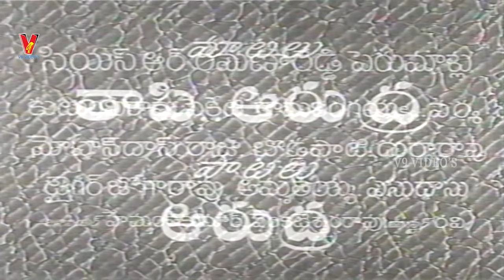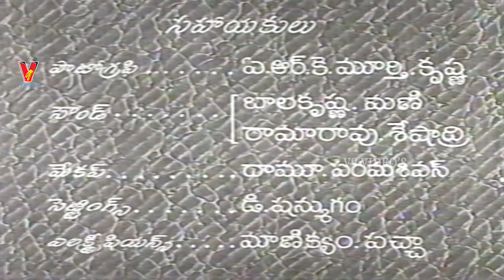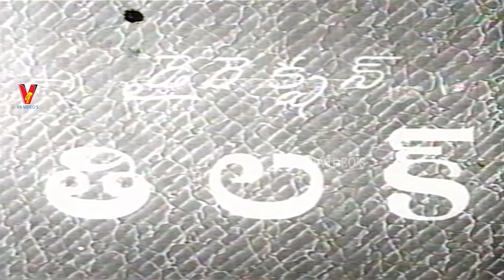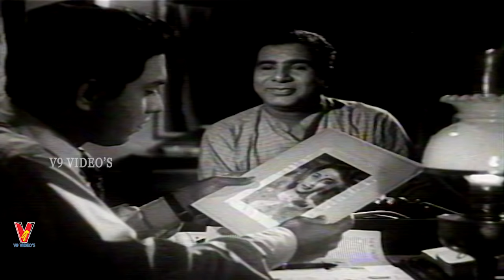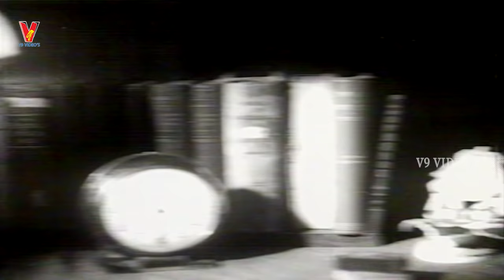MUDDU BIDDA | TELUGU FULL MOVIE | JAMUNA | JAGGAIAH | LAKSHMIRAJYAM | V9 VIDEOS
Watch And Enjoy Muddu Bidda Telugu Full Movie On V9 Videos

Starring Jamuna, Jaggaiah, Lakshmirajyam, Chittor V Nagaiah, G Varalakshmi, Ramana Reddy, Suryakantham among others

Director: K. B. Tilak
Producer: K. B. Tilak
Released: 1971